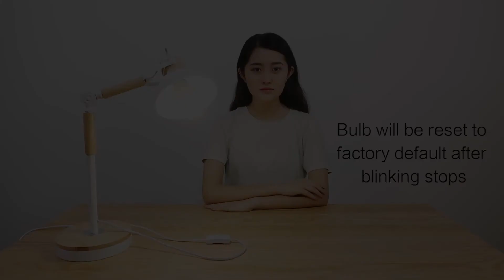How to reset Yeelight color bulb